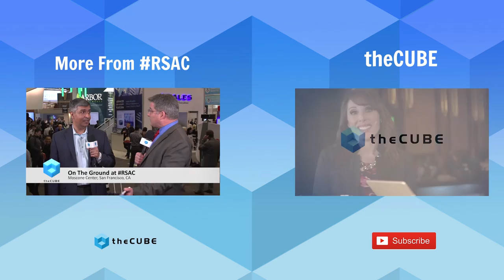John Smith, ExtraHop Networks | RSA 2017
John Smith talks with Jeff Frick at RSA 2017 at the Moscone Center in San Francisco, CA.